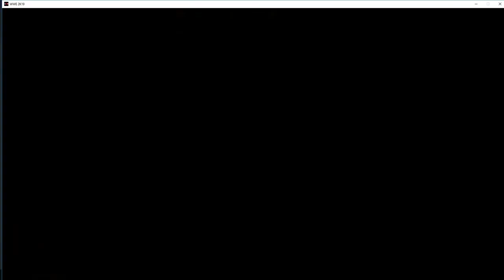MASSIVE EGOS - WWE 2K19 Gameplay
Dust off your wrestling boots and for god sake wash your wrestling trunks because we're back! Will this game work? or will we be put back into retirement? IDK how about you watch.